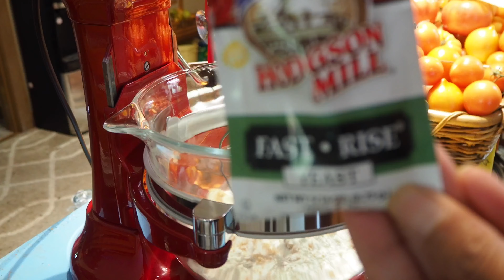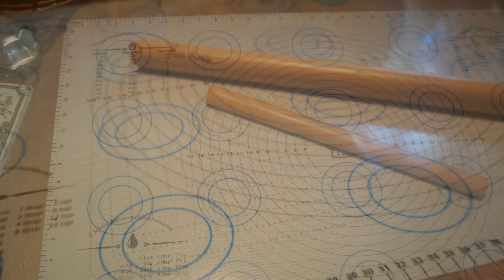Cinnamon roll. Baked the way I like it!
Your senses go on overdrive when you bake cinnamon rolls at home. You don't need candles to scent the house.  The baking cinnamon rolls will saturate the air for you.  The golden rolls fresh from the oven decorate your kitchen and it is a sight to behold!  And finally, the moment you take that first gooey bite you are instantly transported to Christmas morning when you just can't contain yourself--the holiday dashing sensation.   When it tastes good.  You feel good!  It's magical! IT'S CINNAMON ROLL!  It's like Christmas!